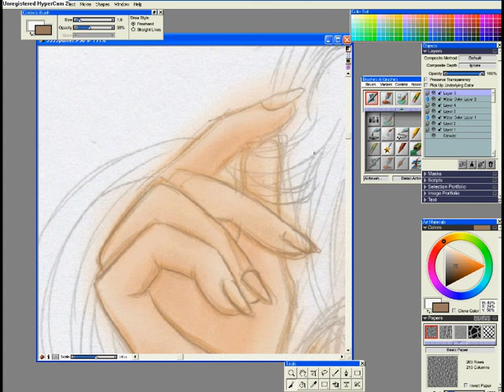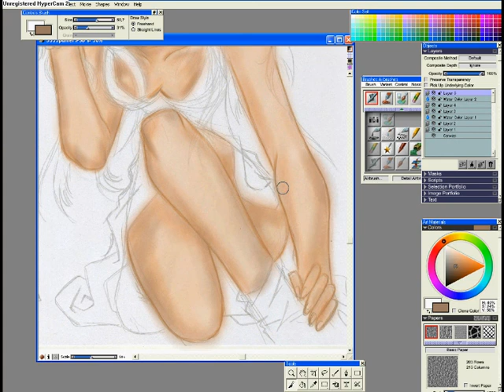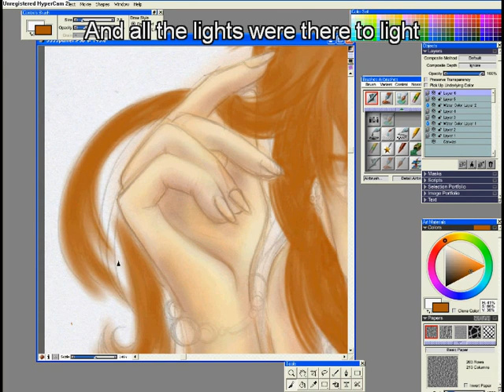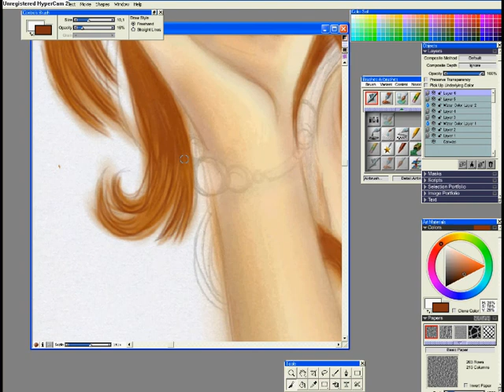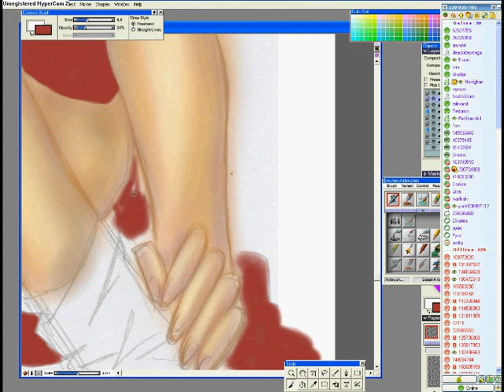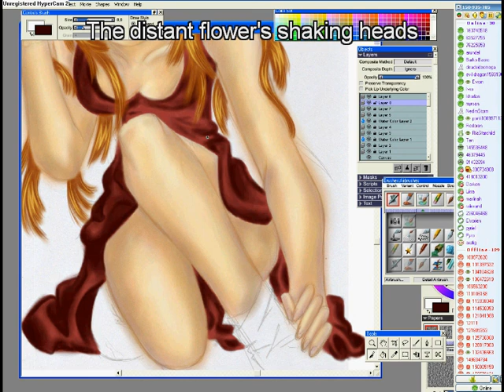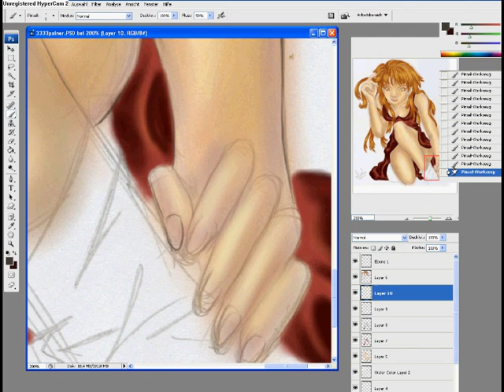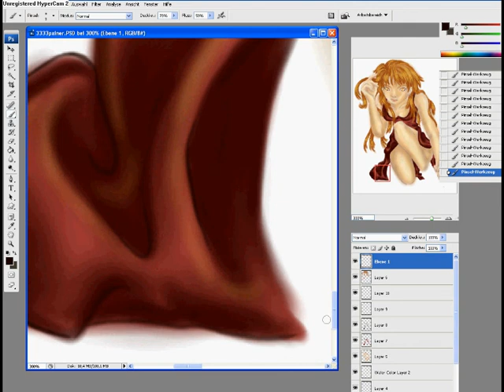Zayra Dair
Uhm well I tried a diffrent style in coloration and I noticed that I had a lot of trouble. So I am hoping to improve so the next video in this style might be better. Let me know if you have suggestions on what I could to better, thanks :D